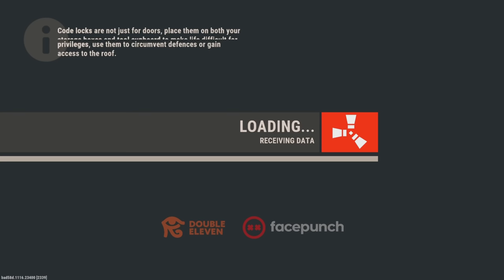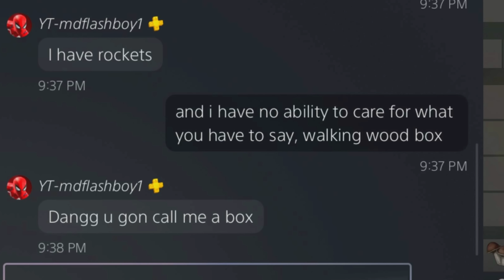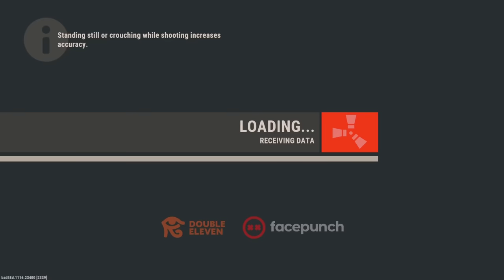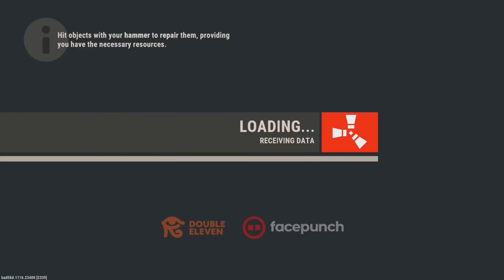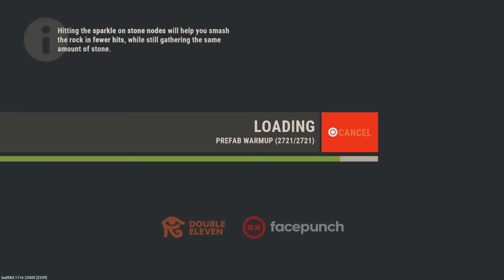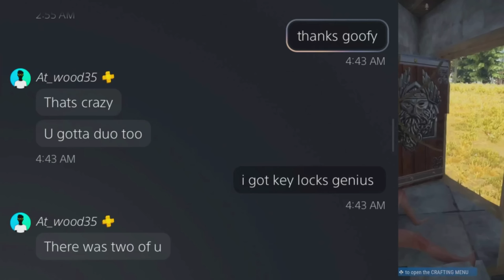The Unraidable Solo - Rust Console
@mclovincaleb on Instagram
@mclovincaleb on Snapchat
@mclovincalebs on Tik Tok